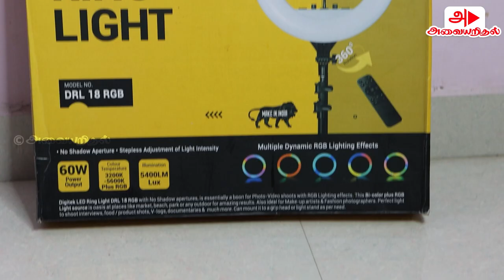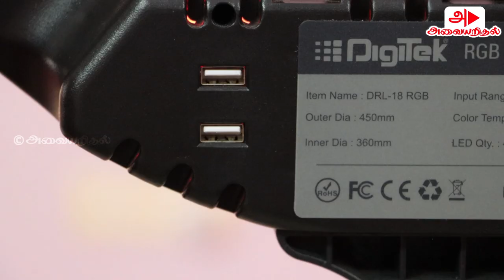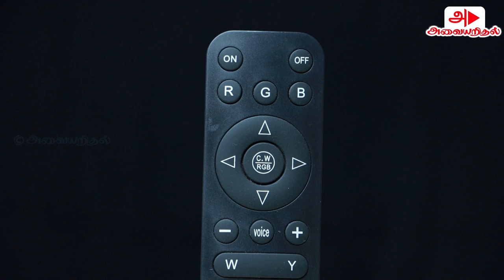Unboxing Digitek DRL 18 RGB | Ring light 2023 with stand | Best Ringlight for YouTube Shorts Tiktok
This Video will help you detailed review about the Digitek DRL 18 RGB ringlight below are it's specification

Digitek (DRL-18 RGB) RGB LED Ring Light 46cm for YouTube | Photo-Shoot | Video Shoot | Live Stream | Makeup & Vlogging | Compatible with iPhone/Android Phones & Camera

• No Shadow apertures are essentially a boon for Photo-Video shoots with RGB Lighting effects.
• Can mount it to a grip head or light stand as per need.
• Wide Application in Various Scenarios:- Very versatile RGB ring light with multiple colors and brightness settings is fabulous assistance for your daily life; Typical 3-color temperature lights can be used for makeup, reading, video conferencing, and any other scenes; 21-color rainbow lights is creative for cool light

If you feel this budget is high you can also try:
Digitek (DRL-15C RGB) LED RGB Ring Light with Stand for YouTube, Photo-Shoot, Video Shoot, Live Stream, Makeup & More, Compatible with iPhone/Android Phones & Camera

1/4” Thread Universal Mounting
Easy Tight for 4 Sections
Anti-skid Rubber for Legs
Easy & Quick Folding
Multiple Dynamic RGB Lighting Effect